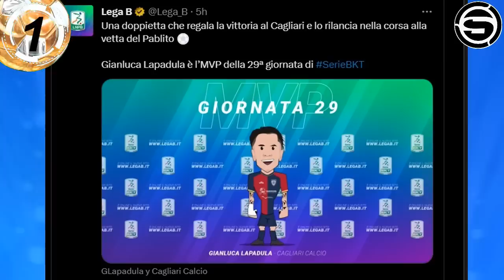REYNOSO BUSCA a OLIVER SONNE! JUGARÁ x PERÚ MUNDIAL 2026 de 48 EQUIPOS? SOSO MELGAR FOSSATI LAPADULA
Te traemos la información de la búsqueda de Juan Reynoso con Oliver Sonne! jugará con la selección peruana las eliminatorias sudamericanas al Mundial del 2026? que ya se confirmó que ampliará a 48 equipos?, Mariano Soso es el nuevo director técnico del FBC Melgar de Arequipa, Jorge Fossati habló de la buena victoria de Universitario de Deportes por la Liga 1 Betsson 2023, Gianluca Lapadula del Cagliari elegido como el mejor de la Serie B de Italia y otras noticias del futbol peruano en titulares.